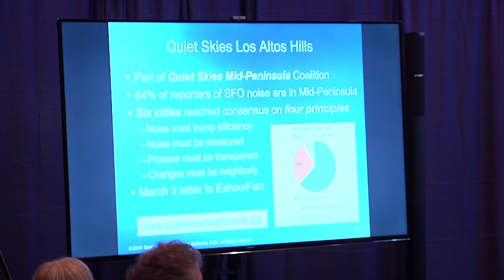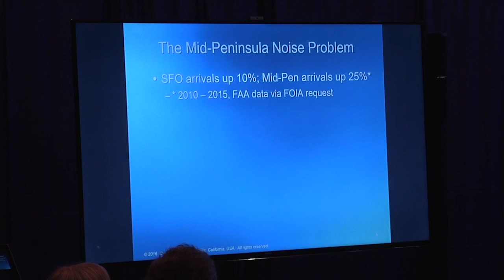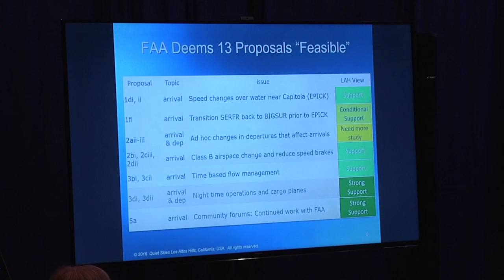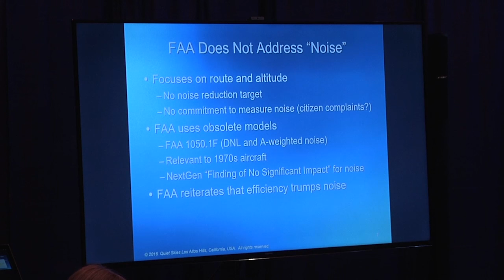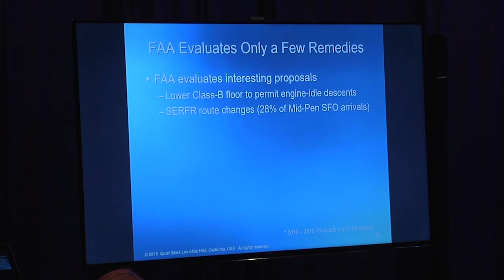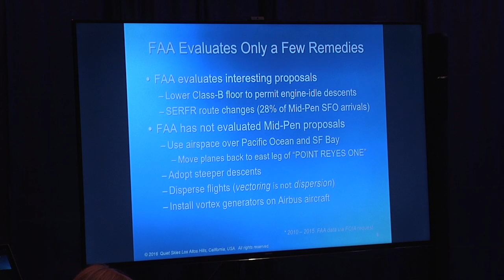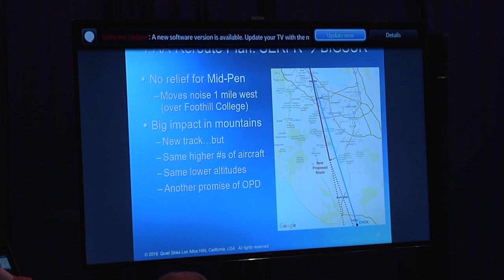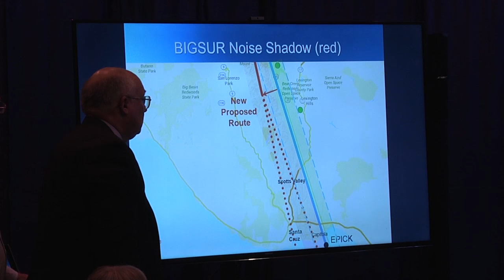Select Committee on South Bay Arrivals - Santa Cruz County Meeting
Select Committee on South Bay Arrivals. Santa Cruz County Community Meeting on May 25th, 2016